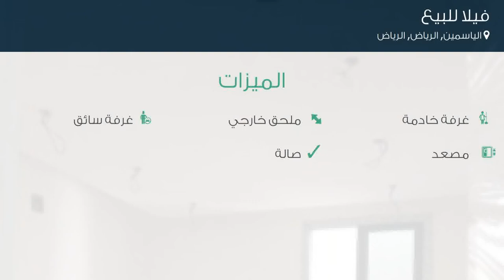فيلا للبيع في حي الياسمين, مدينة الرياض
تفاصيل العرض:-

رقم: 4752326

ميزات:-

5 الغرف, 2 غرف أخرى, 5 عدد دورات المياه, 1 سعة مرآب السيارات, 3 رقم الدور, ملحق خارجي, غرفة خادمة, غرفة سائق, مصعد, صالة